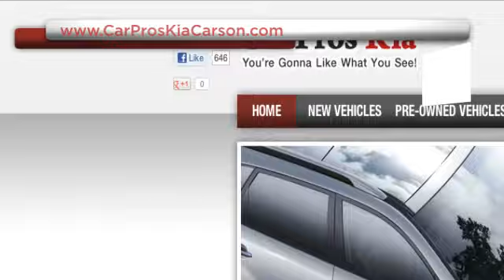Long Beach, CA - Car Pros Kia Dealer Ratings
We have all of the Kia vehicles you are looking for plus much more. When you come to Car Pros Kia, our friendly staff will do whatever they can to make your visit exceptional. We are located at 21243 S. Avalon Blvd. Carson, CA 90745, near Los Angeles, CA and Santa Monica, CA.